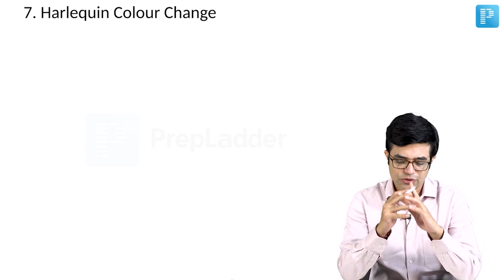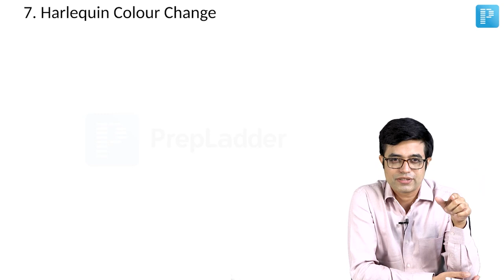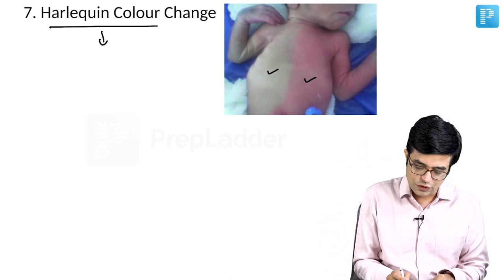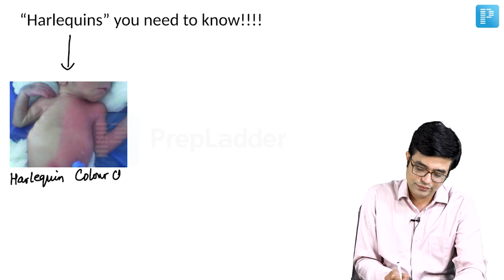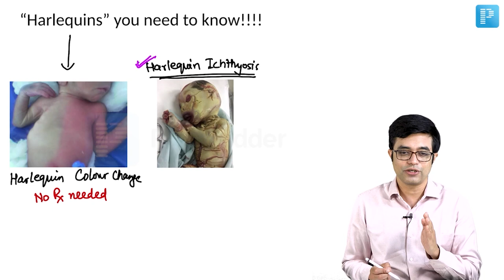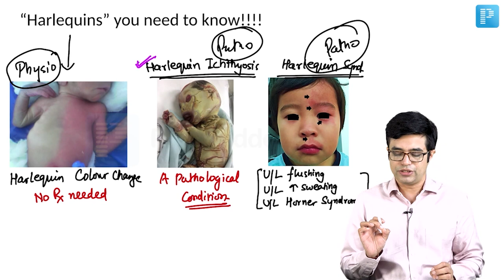Harlequin Colour Change | Dr. Sandeep Sharma | General Pediatrics | NEET SS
In this video, watch Dr. Sandeep Sharma deliver an elaborate lecture on "Harlequin Colour Change" to help in the preparation of Super Speciality in Pediatrics.